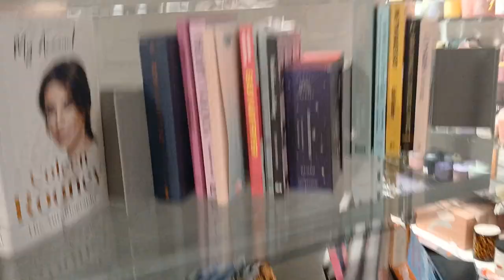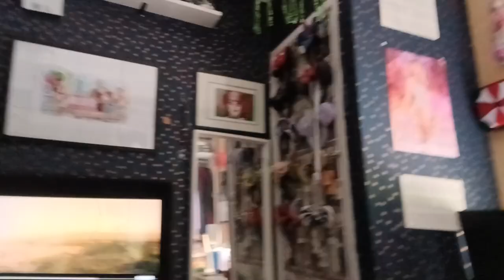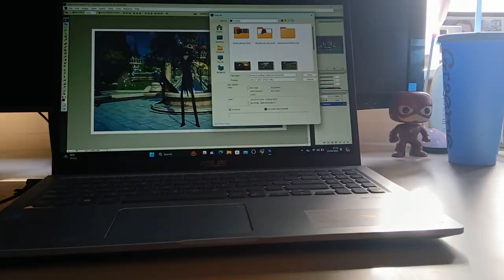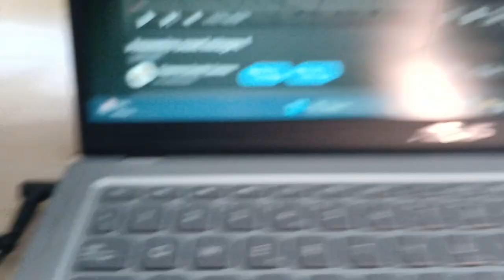Graemes Day Off & Surprise Meet Up Ft Vlog Day 1 Part